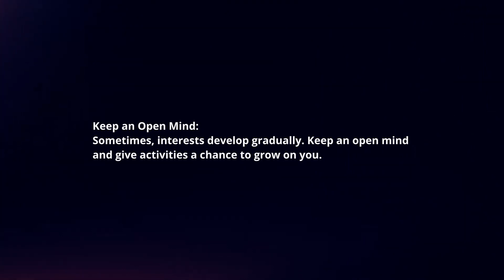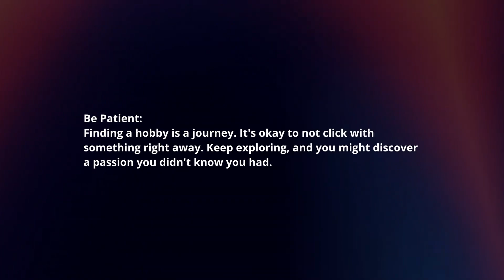How To Find A Hobby When Nothing Interests You?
In this video I will explain How You Can Find A Hobby When Nothing Interests You.